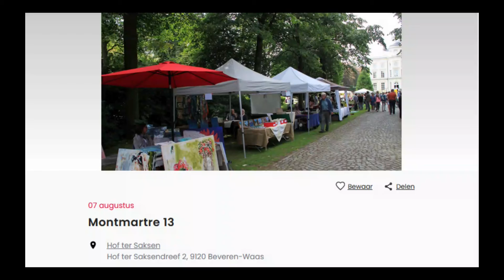Montmartre Kunstmarkt Beveren 2022 08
Montmartre Kunstmarkt Beveren 2022 08. Kunst Montmartre vzw organiseert jaarlijks de 1ste zondag van Juli, Augustus en September een kunstevenement in “Hof ter Saksen” te Beveren-Waas.